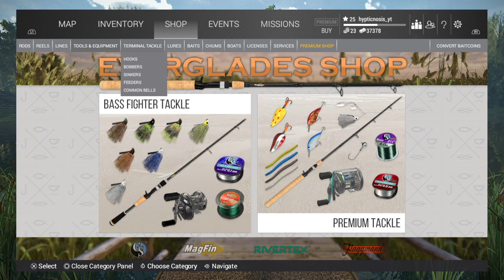Fishing planet Everglades bass fishing sub for sub guys?